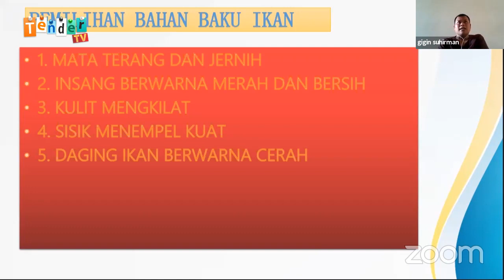Cara memilih ikan yang segar (BKR Academy)